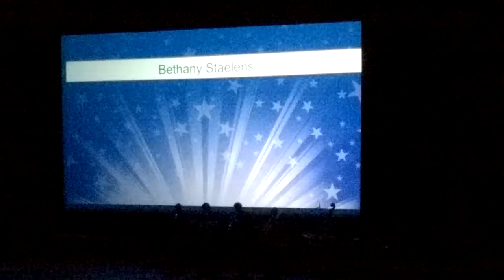The Whole U Ovations - Meany Theater - Bethany Staelens - Since I Fell For You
University of Washington Faculty & Staff Performance Showcase Dec 12 2014.
Bethany Staelens (vocal), Bruce Staelens (trumpet), Christian Pincock (trombone), Ken Murphy (alto sax), Pete Gallio (tenor sax), Collin Provence (piano), Dan O'Brien (bass), Kevin Murphy (drums)
Handheld Nokia Lumia 929 phone video by 7papakilo